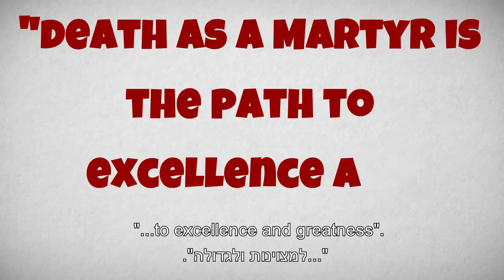Boomerang - Teenage Palestinian terror is becoming commonplace